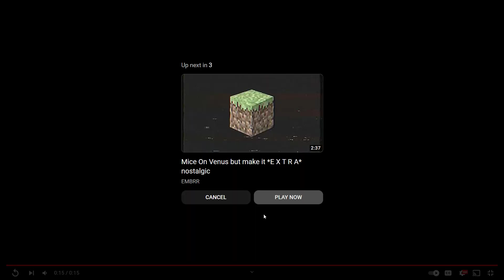BIG GAME *but stupid*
based off of my other one i did this one is worse tho cuz some parts of it are just me singing normally